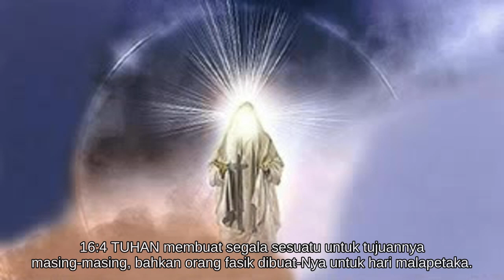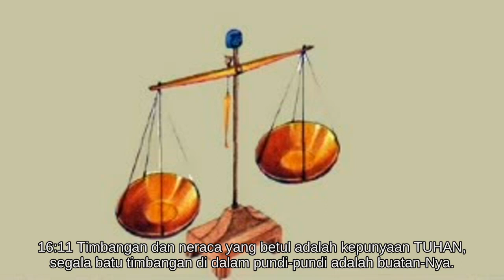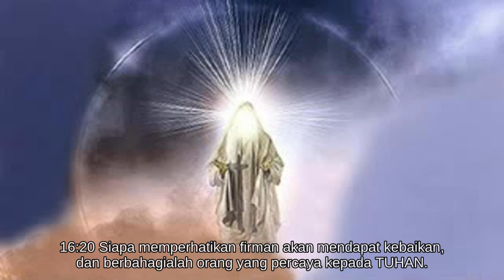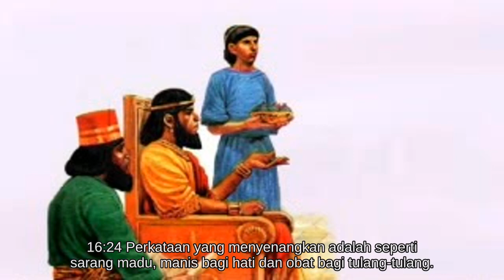Amsal 16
Alkitab Suara - Amsal 16